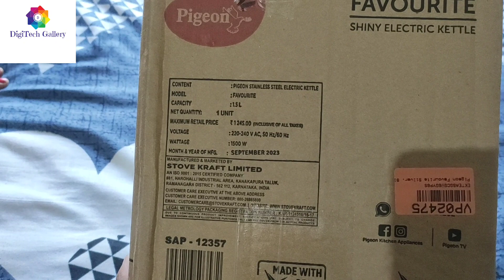Pigeon electric kettle || buy from flipkart